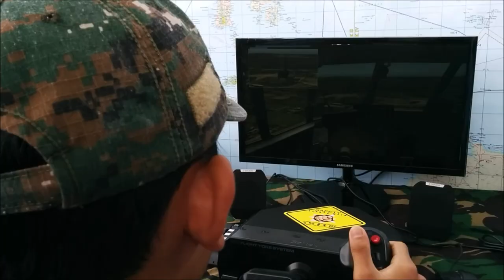PAMERAN PESAWAT HERCULES DI PANGKALAN UDARA (LANUD) ABDULRACHMAN SALEH MALANG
PESAWAT angkut militer Hercules merupakan salah satu alat utama sistem persenjataan yang dipamerkan dalam hajatan Bromo Valley Airshow (BVAS) 20-22 April 2018 di Markas Pangkalan TNI Angkatan Udara (Lanud) Abdulrachman Saleh, Malang.

Pembukaan BVAS 2018 yang diadakan untuk merayakan HUT ke-72 TNI AU itu dilakukan oleh Komandan Pangkalan Udara Abdulrachman Marsekal Pertama (Marsma) TNI Andi Wijaya.

Pesawat Hercules berkandang di Skuadron Udara 32 Lanud Abdulrachman Saleh. Skuadron ini bermoto “Swadhyayajnana Anuraga Bhakti Nagara” alias “Berlatih Diri dan Siap Berbakti kepada Negara dan Bangsa”. Skuadron ini semula berindukan Pangkalan Udara Halim Perdanakusuma di Jakarta Timur.

Dalam sejarah kedirgantaraan nasional, Indonesia pernah menjadi operator terbanyak Hercules C-130—dengan beberapa varian—di belahan selatan dunia sejak akhir 1950-an sampai era 1970-an. Kekuatan pertahanan udara Indonesia masa itu sangat disegani negara lain di Asia dan bahkan menjadi yang terkuat di kawasan Asia Tenggara.

Saking banyaknya jumlah pesawat, pemerintah mendirikan Skuadron Udara 31 angkut berat, disusul pendirian Skuadron Udara 32 pada 29 Desember 1965. Kedua skuadron berpangkalan di Halim Perdanakusuma.

Yang menarik, Hercules C-130B di Skuadron 31 malah berdampingan dengan beberapa pesawat angkut militer terkenal Antonov An-12 yang didatangkan dari Uni Soviet untuk menyukseskan Operasi Dwikora, Mei 1964. Padahal, era itu Amerika Serikat dan Uni Soviet masih terlibat “Perang Dingin”. Uni Soviet kemudian membubarkan diri pada 26 Desember 1991.

Skuadron 32 kemudian dipindah ke Pangkalan Udara Utama 32 Abdulrachman Saleh di Malang pada 1976. Skuadron 32 sempat dinonaktifkan hampir selama lima tahun sampai kemudian diaktifkan lagi pada 11 Juli 1981. Pesawat Antonov An-12 sudah tiada, tinggal Hercules C-130B yang berkuasa.

Pemerintah lalu membagi kekuatan udara di antara kedua skuadron. Skuadron Udara 31 di Halim Perdanakusuma mendapat enam C-130H, dengan nomor registrasi Alpha (A)-1317, A-1318, A-1319, A-1320, A-1324, dan A-1323.

Skuadron Udara 32 mendapat dua Hercules C-130B (A-1301 dan A-1313), dua Hercules C-130H (A-1315 dan A-1316), dan dua Hercules C-130KC (tanker udara) dengan nomor registrasi A-1309 dan A-1310.

Namun, sulit mengetahui berapa jumlah seluruh Hercules yang kini dipunya Indonesia. Sebelumnya jumlah Hercules berkurang setelah jatuhnya C-130 Hercules A-1334 di sekitar Gunung Lisuwa, Distrik Minimo, Kabupaten Jayawijaya, Papua, pada Minggu pagi, 18 Desember 2016. Kecelakaan ini memperpanjang daftar kecelakaan pesawat milik Pangkalan TNI Angkatan Udara Abdulrachman Saleh.

Setelah itu Pemerintah Indonesia menambah jumlah pesawat Hercules. Berapa pun jumlahnya, jayalah Indonesia di udara!

ARTIKEL TERKAIT:

1. Melawat Sayap Garuda Bekerja di Lanud Abdulrachman Saleh.

2. Daftar Kecelakaan Enam Pesawat Milik Pangkalan Udara Abdulrachman Saleh.